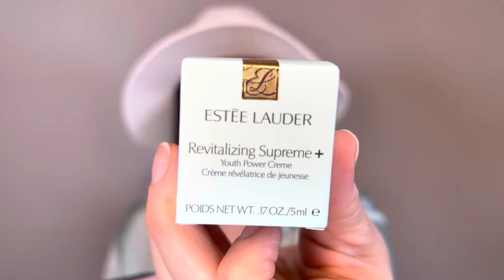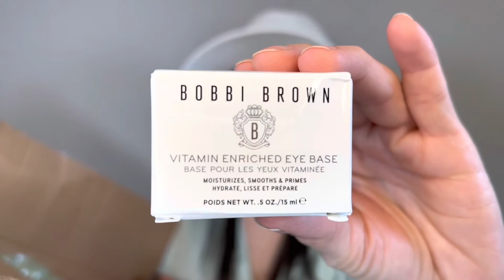Unboxing Fragancias de ESTEE LAUDER Parte 01 | Junio 2022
Unboxing Fragancias de ESTEE LAUDER HAUL Parte 01 | Junio 2022

Hola, esta es la parte 1 de esta seria ESTEE LAUDER Haul!

Puedes explorar estas fragancias en los suguientes sitios web:

Saks Off 5th